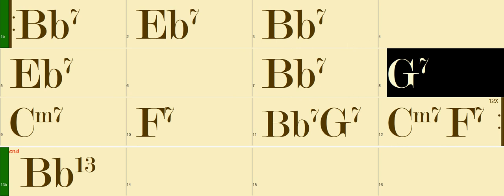Bb Major (100bpm Swing - Jazz Guitar Backing Tracks)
Major Key (100bpm Swing - Jazz Guitar Backing Tracks)